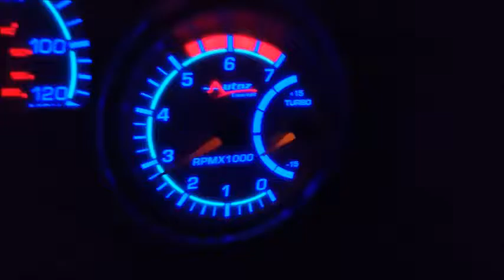full boost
full boost test.